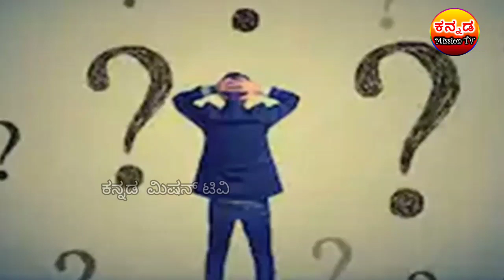ಅಳುವುದರಿಂದ ಸಿಗುವ ಆರೋಗ್ಯ ಲಾಭಗಳು! Amazing benefits of Natural/ Artificial Crying